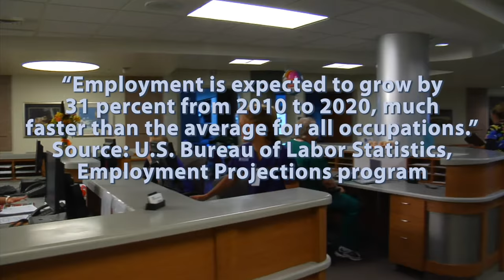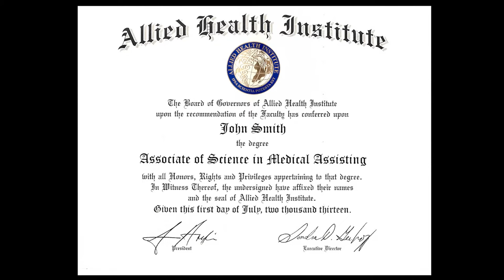Video Production Company, Florida, Videographer, Videography, Palm Beach, Ft Lauderdale, Miami, Boca